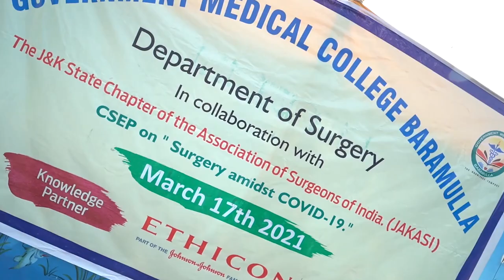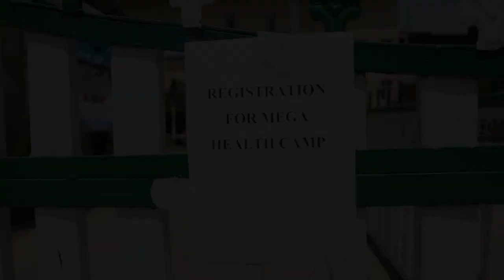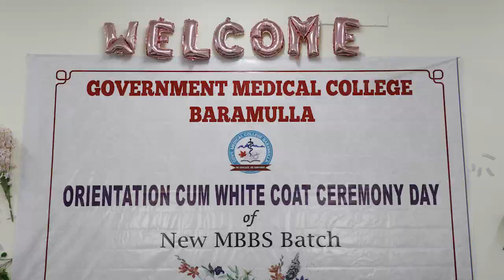World doctors day celebration (GMC Baramulla)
Govt Medical College Baramulla & Associated Hospital celebrated National Doctors Day today on, 01 July 2022 with zeal and enthusiasm and much fervour. This day is dedicated to all the doctors and Healthcare workers of the country who have tirelessly and selflessly been serving the people of the country particularly in fighting the long battle with the Covid 19.
All the dignitaries including Worthy Principal, Deputy Commissioner, Senior Superintendent of Police, Head of the Departments, local political figures, administrative officials/Officers had an enthralling and rejuvenating interaction with the doctors, students and all the participants.
The Principal Dr. (Prof) Ruby Reshi highlighted the role played by the Covid 19 warriors and sensitised the audience regarding the Covid-19 warriors who fought tirelessly when whole humanity was under terror of virus; who sacrificed their sleep and family and fought valiantly against an unknown enemy.
Principal Madam elucidated and explained the concept of the Medical College/school: “Medical School has evolved over the centuries of evolving human thought process driven by experimentation, evaluation and constant paradigm shifts. The prime mandate of the Medical College is to preserve specialized knowledge and train the future healers of the humanity. This institution has enjoyed noble status across time, space and cultures; and the reason for the same has time and again been proved. All across the globe, the Medical School has its own independent existence though subjected to the administrative regulations but more so to the protocols which preserve its scientific integrity”.
Deputy Commissioner Baramulla, Dr Syed Sehrish Asgar also shared the views stressing on the roles and responsibilities of the Doctors & deep people’s faith /expectations on the doctors.
In addition, many doctors reminiscing about their respective memories  shared their emotional anecdotes.
Later doctors and paramedical staff were felicitated and certificates were distributed as a token of appreciation for the selfless and unflinching services.

Issued from Media and Creative Cell
GMC Baramulla